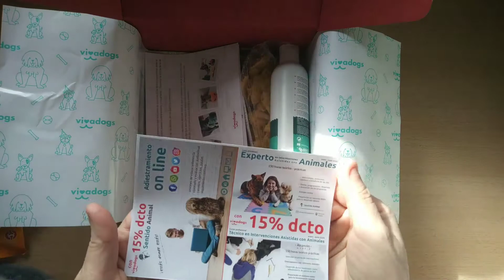Vivadogs Noviembre 2019 🍏🍎🍏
💚 Vivadogs Noviembre 2019 *** Vídeo muy rápido **
🔻🔥 Haz clic en Mostrar Más para verlo detallado 🔥 🔻

La caja de noviembre viene con el tema Halloween Box (caja de Halloween en castellano).

Estos son todos los productos que han entrado:

➜ Nachos mexicanos de Waniyanpi
➜ Snack masticable de búfalo de Pet Munchies
➜ Viking Power Bar
➜ Champú de manzana verde de Vivadogs
➜ Casco vikingo de Vivadogs

La caja te sale a 19,90 € al mes (pruébala por 8,95 € con el cupón exclusivo que tenemos en Qte).